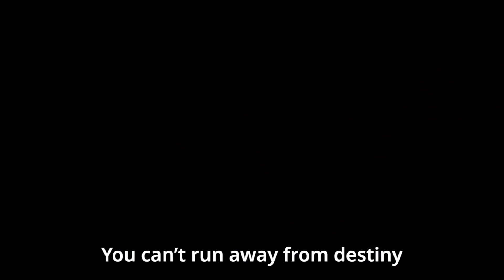Project Crimson Event Full Details | New Scorpio Evo Bundle | Free Fire New Event | Garena Free Fire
1. Garena Free Fire Indonesia
2. Garena Free Fire Brazil
3. Garena Free Fire Brasil
4. Garena Free Fire India
5. Garena Free Fire Pakistan
6. Garena Free Fire Singapore

SEARCH 🔍

Peace ❤